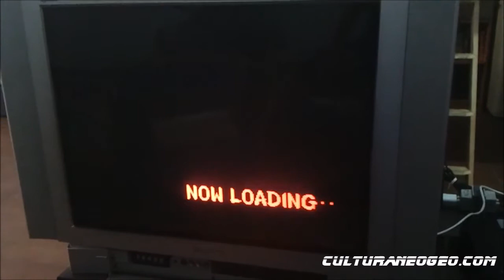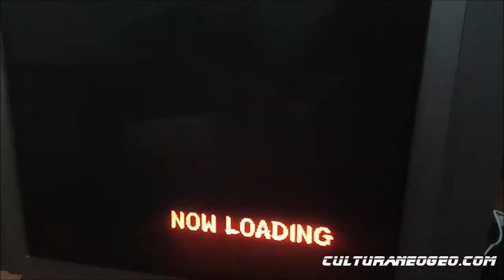Samurai Spirits RPG en español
Gracias a la traducción que está realizando Cupra4t, en unos meses podremos disfrutar en su totalidad del gran Samurai Spirits RPG, hasta ahora exclusivo en idioma japonés. En el vídeo se muestran los textos implementados. Sin duda la espera habrá valido la pena.